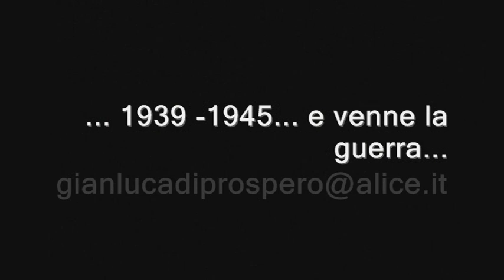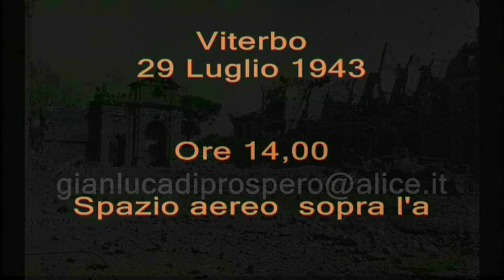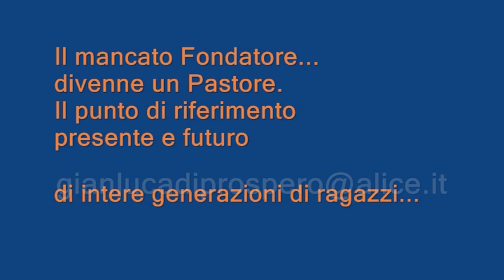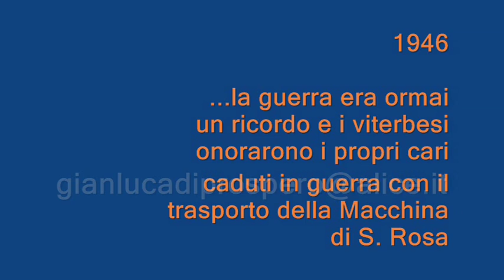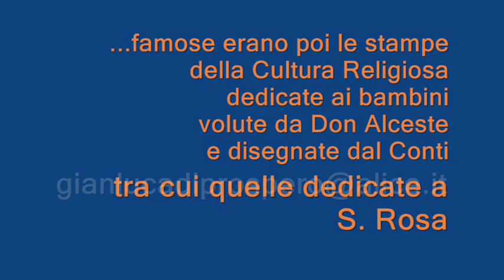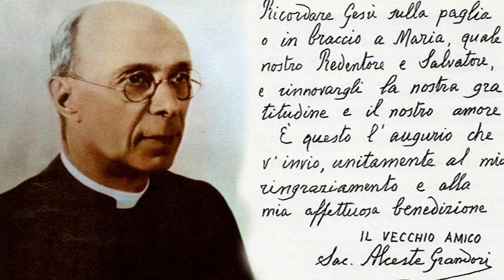Don Alceste Grandori l'angelo di Viterbo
Viterbo, Don alceste Grandori, a quaranta anni dalla sua scomparsa
di Gianluca Di Prospero il